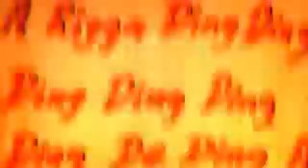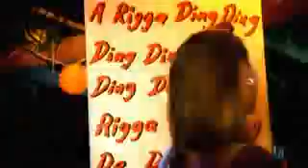Passion Fruit - The Rigga Ding Dong Song